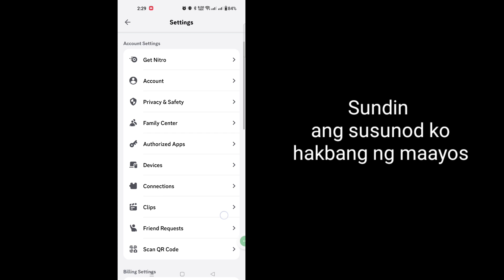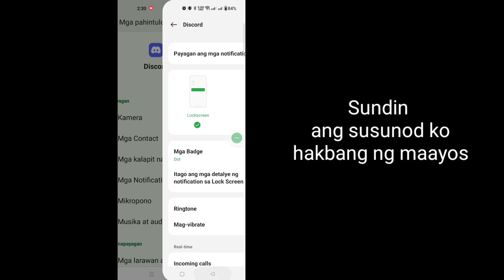Paano Ayusin ang Discord Screen Share Audio na Hindi Gumagana (2024)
Dito Sa Video na Ito ay ipapakita ko sa iyo [ How to Fix Discord Screen Share Audio Not Working 2024 ].Kaya panoorin mong mabuti ang video na ito at huwag laktawan ang video na ito kung laktawan mo ang video na ito ay hindi mo masyadong maiintindihan kaya kung may problema ka  maaring magtanong sa akin at mag-comment sa ibaba susubukan kong lutasin ang iyong problema kung nagustuhan mo ang video na ito pagkatapos ay i-click ang like at Subscribe ang aking channel salamat.🙏

 Iba pang Mga Kaugnay na Query:

 Ayusin ang Discord audio share na hindi gumagana
 Paano magbahagi ng audio sa Discord screen share mobile
 Discord stream na walang tunog na Android
 Discord screen share walang audio Mac Reddit
 Solusyon Master
 Android
 iPhone